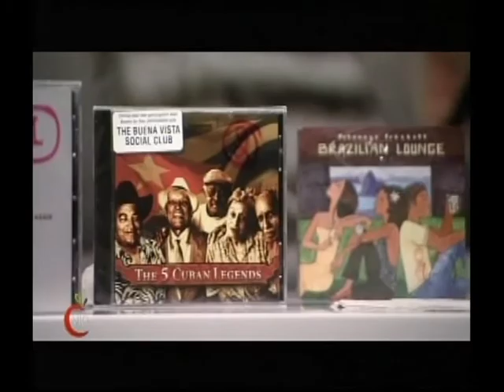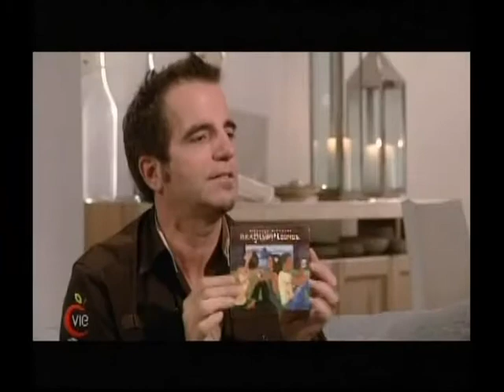La Bosse des noces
Émission "La bosses des noces", diffusée le 15 mars 2009. à Canal-Vie. Mike Gauthier, animateur-DJ de Musiqueplus, présente l'album "Party Boomer" volume1 dans sa chronique CD.